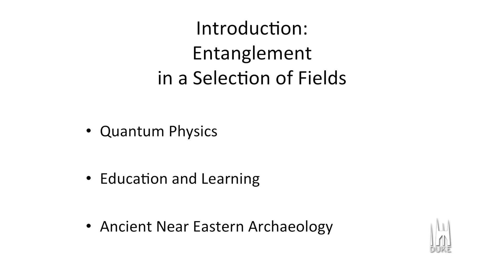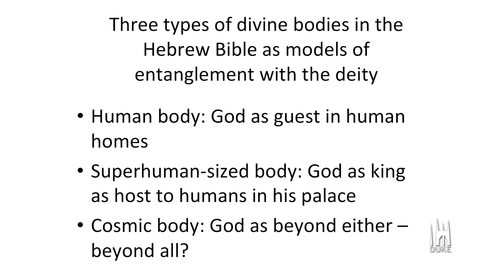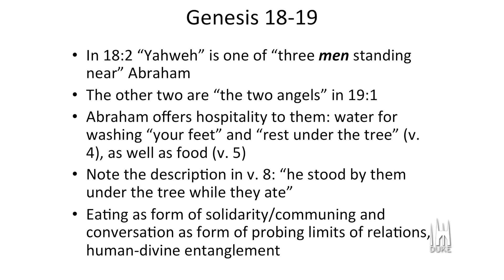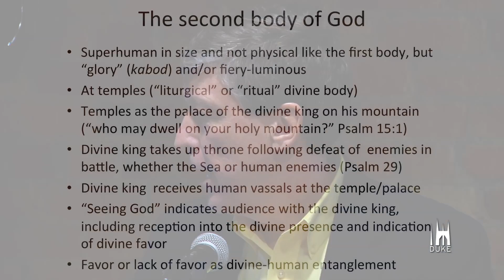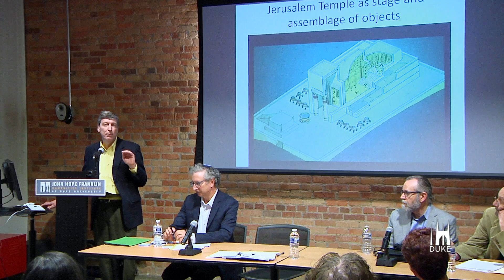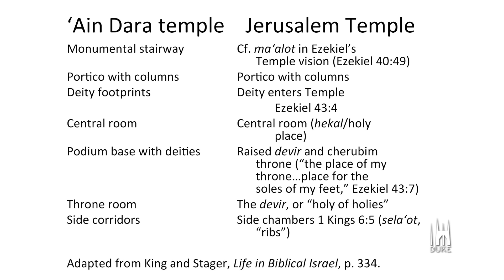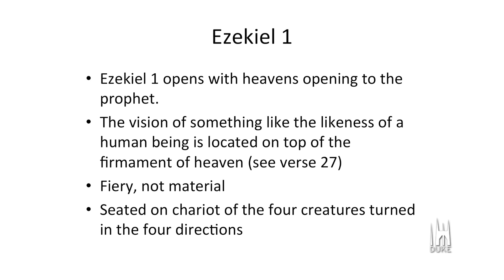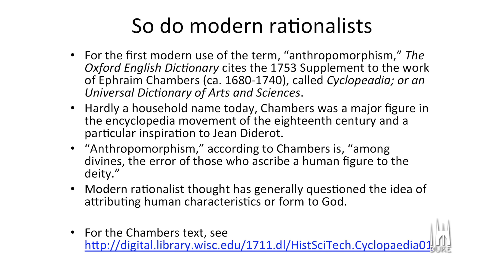The Embodied God of the Hebrew Bible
Mark S. Smith, the Helena Professor of Old Testament Literature and Exegesis at Princeton Theological Seminary, spoke on the different embodiments of God throughout the Hebrew Bible as a way to explore the entanglement of the corporeal and the divine.
Humanities Futures is a multi-year exploration of the futures of the humanities, in the wake of the interdisciplinary developments of recent decades.